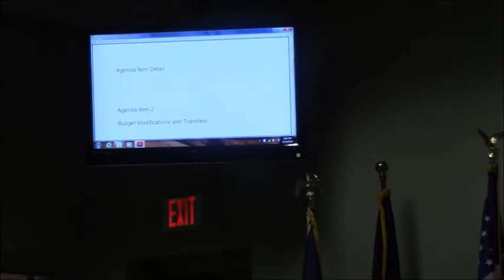19 02 14 Webster Village Board Meeting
February 14, 2019 Webster Village Board Meeting